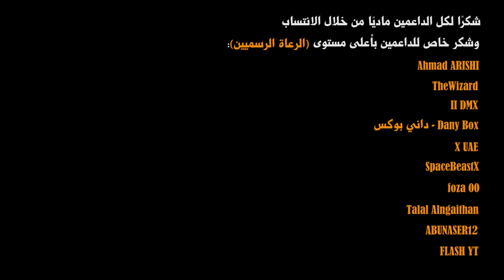كل ما يجب معرفته عن إطلاق PlayStation 5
في هذا الفيديو نلقي مع بعض نظرة على أهم ألعاب وخدمات الإطلاق للبلاي ستيشن فايف، مع السعر الرسمي وموعد الإصدار